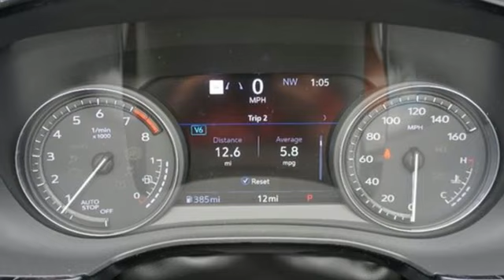New 2024 Cadillac XT6 Brandon FL Lakeland, FL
Year: 2024
Make: Cadillac
Model: XT6
Trim: FWD Premium Luxury
Engine: 3.6L V-6 gasoline direct injection, DOHC, variable valve control, regular unleaded, engine with cylinder deactivation and 310HP
Transmission: 9-Speed Shiftable Automatic
Color: Stellar Black Metallic
Interior: Cirrus w/Dark Titanium Accents
Stock #: RZ700588
VIN: 1GYKPCRS1RZ700588

Address:
11020 Causeway Boulevard